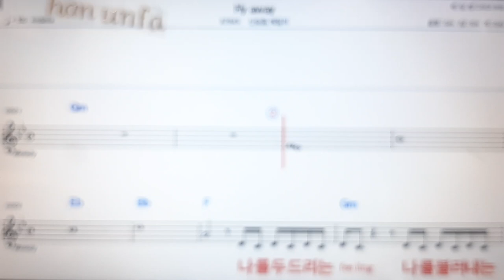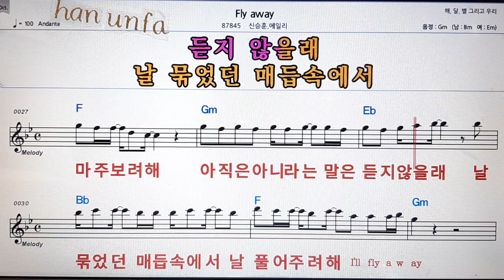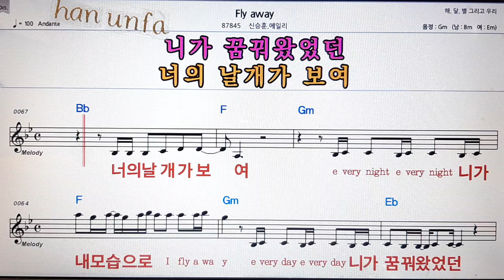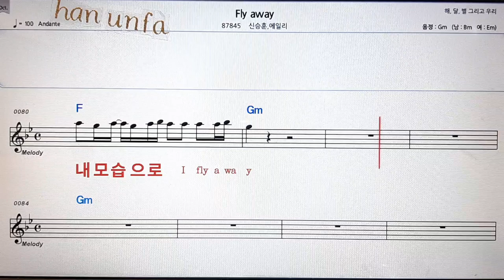Fly away/신승훈*에일리💋노래방 반주*기타 코드 악보*가라오케💖Karaoke*Sheet Music*Chord*MR